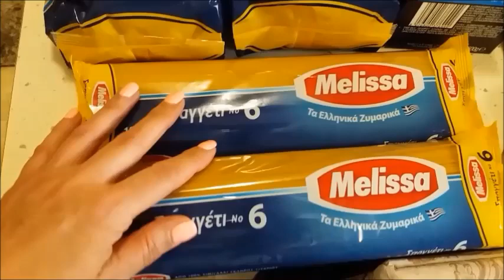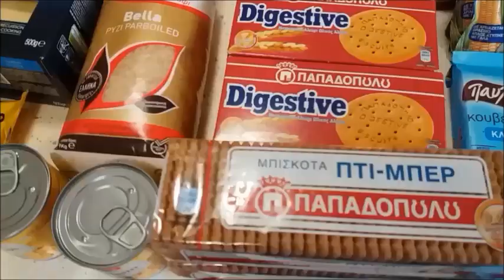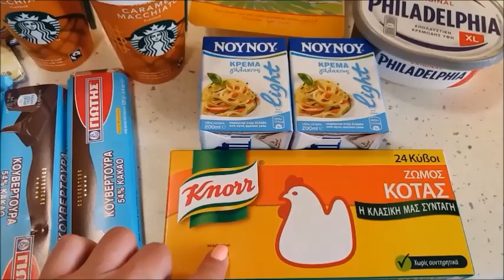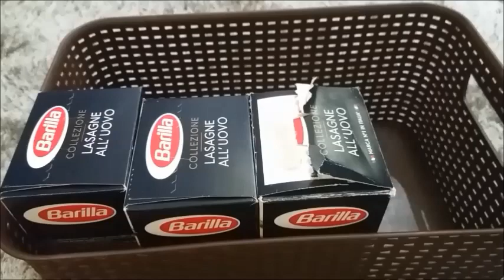Οργανωση Στο Ντουλαπι Με Τα Τροφιμα & Σουπερ Μαρκετ Haul // 1603Ria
^_^ Γεια σας και καλως ηρθατε στο καναλι μου. Σημερα εχουμε Σουπερ Μαρκετ Haul και στη συνεχεια οργανωση και αποθηκευση των τροφιμων.
Ευχαριστω που παρακολου9ησατε το βιντεο!!! ^_^